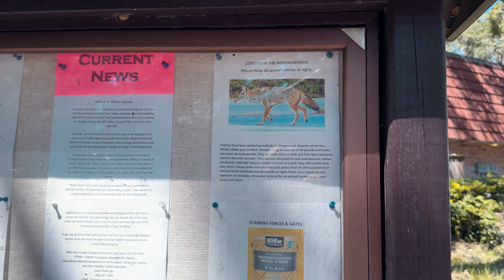МОЙ ДОМ В США - ОБЗОР ЖИЛОГО КОМПЛЕКСА ВО ФЛОРИДЕ - ПОСТРАДАЛИ ОТ УРАГАНА МИЛТОН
Работаю Блогером на полставки.

Телеграм - не менее важная площадка для общения Уже есть новые видео и фото.

Twitch Сам в шоке! Но это отличная площадка для стримов, постараюсь делать стримы несколько раз в неделю.

Любая поддержка будет в кассу. Спасибо!

НЕ ИСПОЛЬЗУЙТЕ МОИ ВИДЕО БЕЗ МОЕГО РАЗРЕШЕНИЯ!